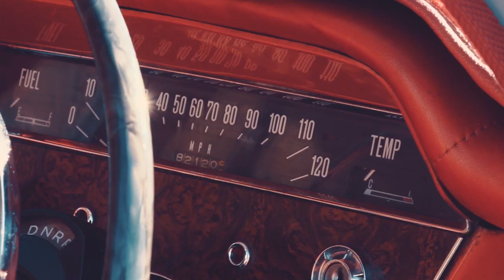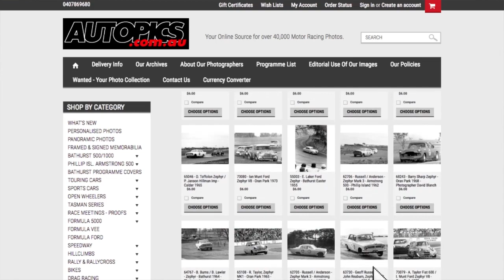Ford Zephyr Mk3 - Shannons Club TV - Episode 93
Shannons Club TV hosted by Mark Oastler & John Wright talk about Australia's rich motoring history on the road and in competition. Episode 93 features the Ford Zephyr Mk3.